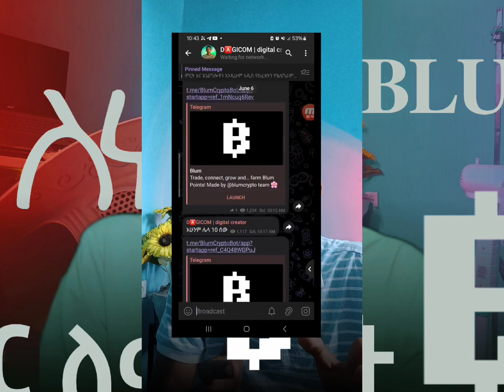ብር ምሰሩበት ምርጥ PLATFORM BLUM